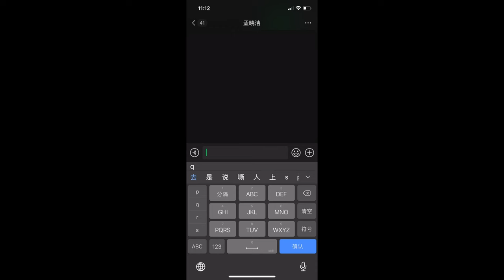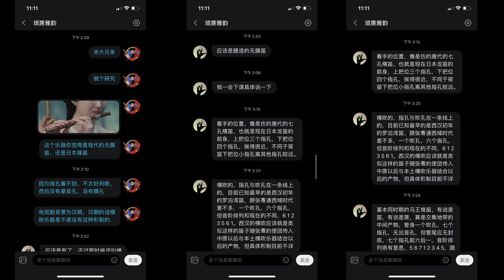如果明星吹笛箫都是真的（七）【鉴定网络热门吹笛箫视频】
开这个系列并不是想嘲讽什么的，只是通过这个形式让大家多了解一些好玩的笛箫小知识～

每周更新